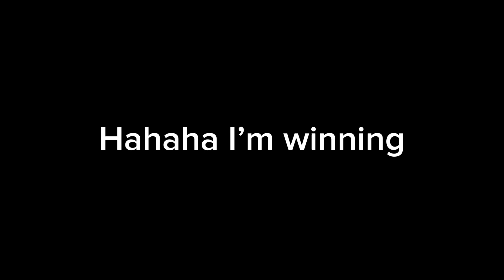Liam vs Liam.19 sound leak